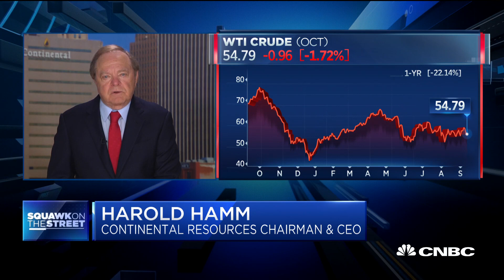Continental's Harold Hamm: Oil companies adjusting growth to meet demand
Continental Resources chairman and CEO Harold Hamm discusses the oil markets and the passing of oil tycoon T. Boone Pickens with CNBC's "Squawk on the Street".